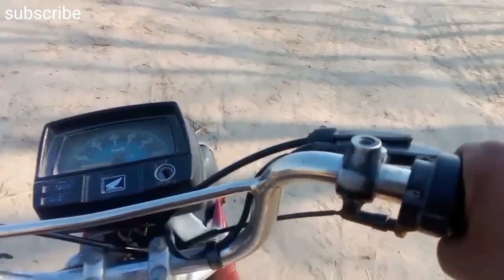india Pakistan border || India Pakistan border village|| India village near boder